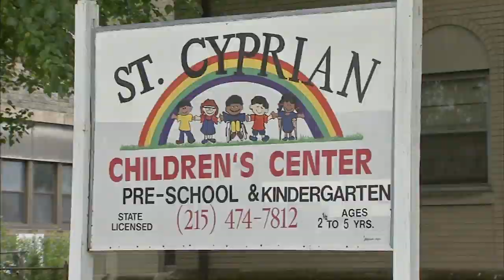5-year-old boy brings over 20 vials of crack to preschool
Philadelphia police are investigating after a 5-year-old boy brought over 20 vials of crack cocaine in a plastic bag to a Cobbs Creek preschool. The boy took out the bag containing the drugs around 9:30 a.m. An employee took the bag and handed it over to a manager who called police.